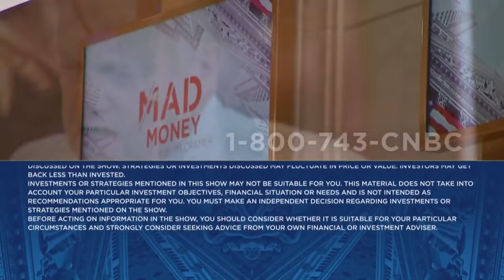Lightning Round: It's time for Honeywell to make a move, says Jim Cramer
'Mad Money' host Jim Cramer weighs in on stock including: Honeywell, IONQ, Snowflake and Uber.